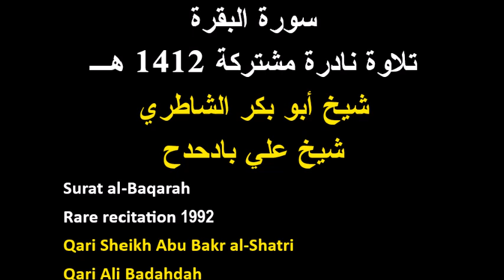تلاوة مشتركة نادرة - سورة البقرة - شيخ أبو بكر الشاطري وعلي بادحدح 1412 هـ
Surat al-Baqarah Qari shatri and Ali Badahdah 1992